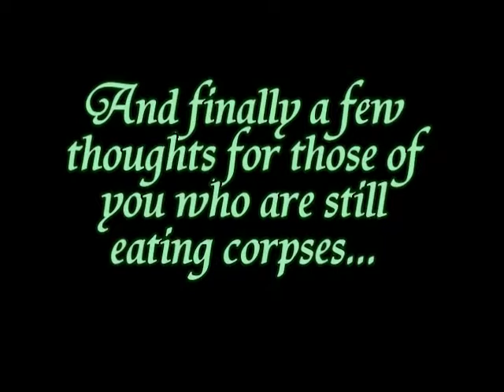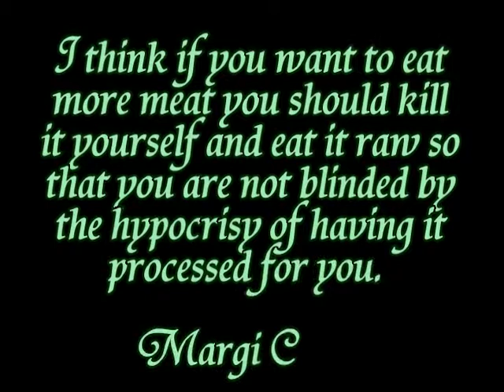spinach, currant and pinenut pastry